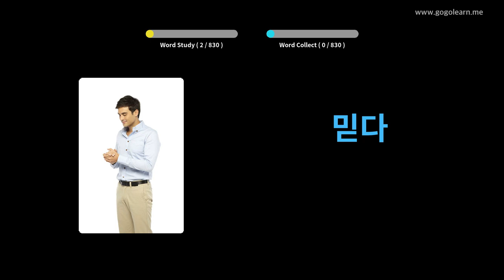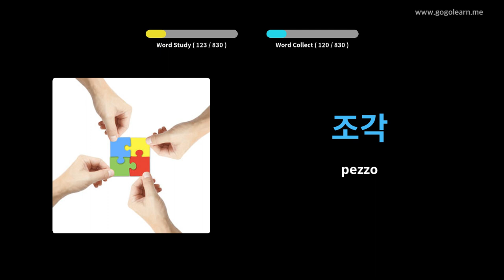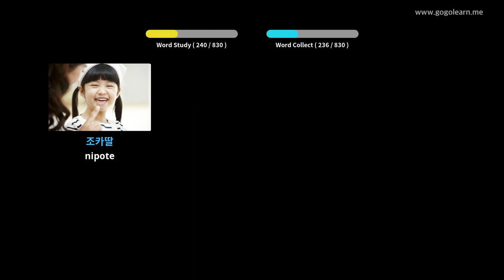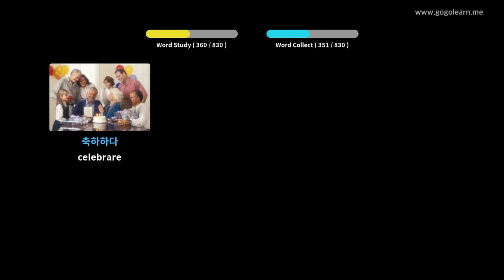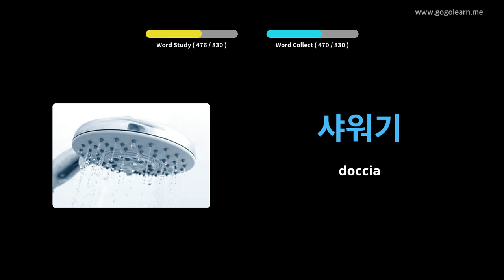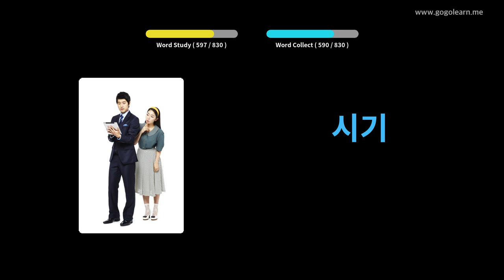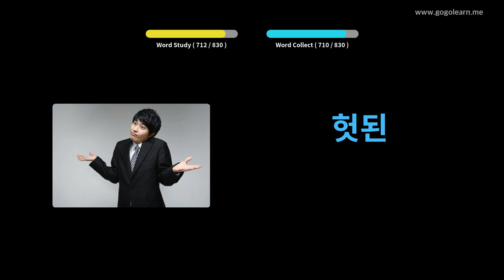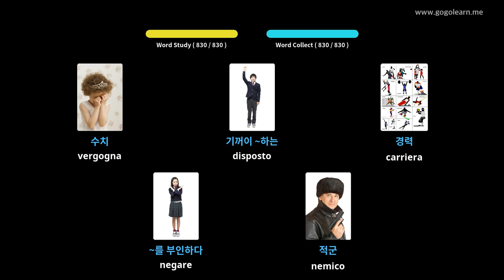Impara il Coreano Attraverso Le Immagini |Vocabolario Coreano Ascoltare Mentre Dorme | Golearn